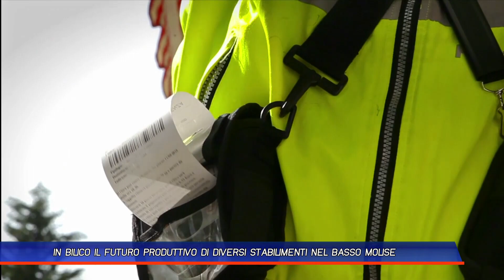IN BILICO IL FUTURO PRODUTTIVO DI DIVERSI STABILIMENTI NEL BASSO MOLISE